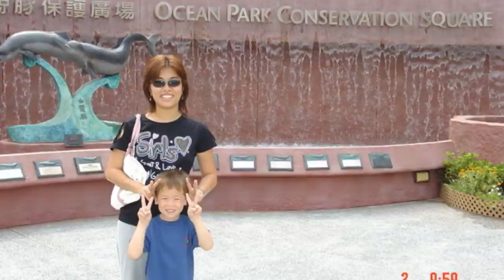Samuel Parrish V-Sign Gesture - by Stan Mark.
Sam, 10 years old, in a happy collage doing the Peace Sign in various places all over the world, created from hundreds of photographs taken throughout the years by his parents- Novita and Paul.

Stan Mark. October 29, 2011